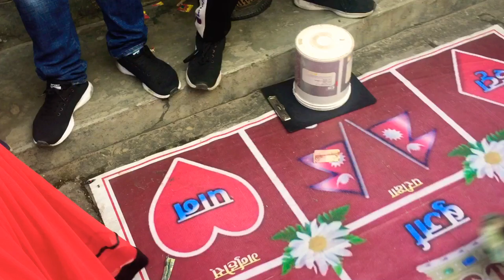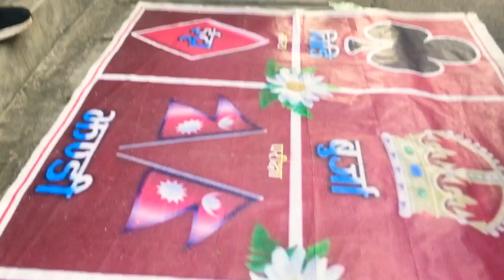लंगूर बुर्जा ... खोड़खोडे...